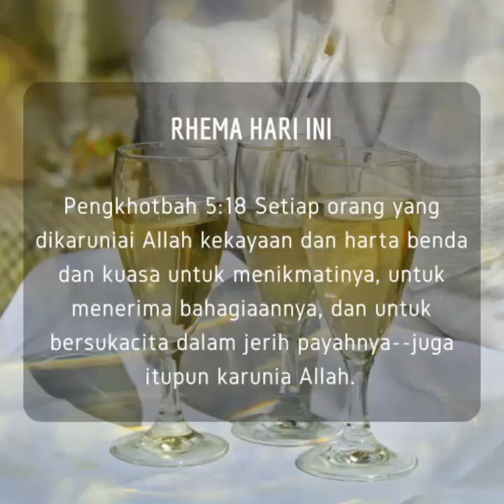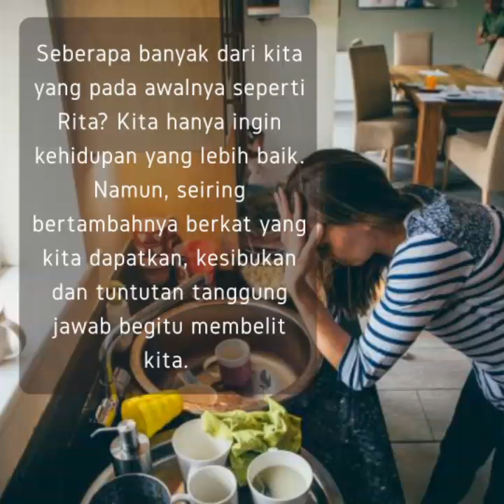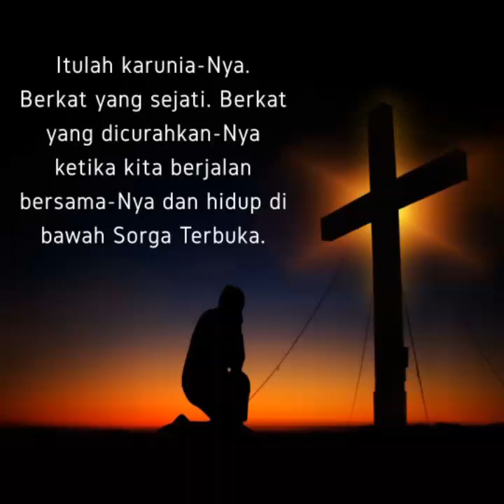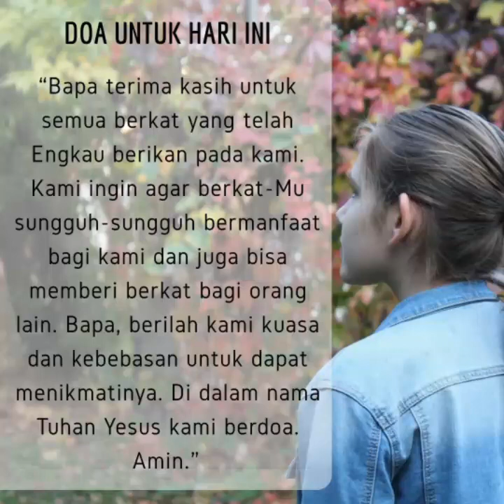Kebebasan Menikmati Berkat | Renungan Keluarga Allah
15 MARET 2018
RENUNGAN KELUARGA ALLAH
HARI 4#
Kebebasan Menikmati Berkat

Pengkhotbah 5:12-19

Pengkhotbah 5:18 Setiap orang yang dikaruniai Allah kekayaan dan harta benda dan kuasa untuk menikmatinya, untuk menerima bahagiannya, dan untuk bersukacita dalam jerih payahnya--juga itupun karunia Allah.

Ketika kedua anaknya masih kecil, Rita hidup dalam kondisi ekonomi yang sangat pas-pasan. Penghasilan suaminya hampir tidak bisa memenuhi kebutuhan keluarga mereka. Rita pun mulai bekerja. Hanya dalam kurun waktu satu tahun, ia dipromosikan untuk jabatan yang cukup tinggi. Kini materi tidak lagi menjadi persoalan bagi keluarganya. Namun, Rita sekarang terlalu sibuk untuk mengurus anak-anak atau menemani suaminya. Saat mereka mendapatkan kesempatan untuk pergi sekeluarga pun, ia tak pernah bisa lepas dari tuntutan pekerjaan. Ponselnya selalu berdering. Seiring waktu, anak-anaknya tumbuh menjadi anak yang pendiam dan tertutup. Hubungan dengan suaminya pun memburuk. Seolah ada jurang yang makin lama makin lebar memisahkan mereka. Hati Rita kosong dan hampa. Lama-kelamaan, ia berubah menjadi pribadi yang cepat marah, sulit puas, dan banyak menuntut.

Seberapa banyak dari kita yang pada awalnya seperti Rita? Kita hanya ingin kehidupan yang lebih baik. Namun, seiring bertambahnya berkat yang kita dapatkan, kesibukan dan tuntutan tanggung jawab begitu membelit kita. Memang, bukan suatu kesalahan bila kita hidup dalam berkat materi, karena memang itulah yang Tuhan mau dan sediakan bagi mereka yang mengasihi-Nya. Namun, untuk apa kekayaan, bila hidup tidak bahagia, keluarga tidak harmonis, atau sakit-sakitan. Kita tidak pernah bisa menikmatinya. Tidak pernah bisa berbagi dengan orang-orang yang dikasihi. Hidup kita bukannya bertambah manis, tetapi malah semakin pahit.

Ya, sering kali berkat materi bukannya membebaskan kita, tetapi semakin menjerat kita dalam kesesakan hidup. Namun, ketahuilah, saat Tuhan memberkati kita, Dia juga menyertakan kebebasan—baik secara roh, jiwa, maupun tubuh—untuk menikmati berkat-Nya. Itulah karunia-Nya. Berkat yang sejati. Berkat yang dicurahkan-Nya ketika kita berjalan bersama-Nya dan hidup di bawah Sorga Terbuka.

RENUNGAN
BERKAT SEJATI adalah ketika Tuhan TIDAK HANYA MEMBERIKAN kita berkat materi, tetapi juga KEBEBASAN untuk menikmatinya

APLIKASI
1. Berkat-berkat apa sajakah yang  Anda dapatkan dari Tuhan? Apakah Anda sudah sungguh-sungguh menikmatinya?
2. Hal-hal apa yang menghalangi Anda untuk dapat menikmati berkat?
3. Apa yang harus Anda lakukan untuk mendapatkan kebebasan dan kuasa untuk menikmati berkat dari Tuhan?

“Bapa terima kasih untuk semua berkat yang telah Engkau berikan pada kami. Kami ingin agar berkat-Mu sungguh-sungguh bermanfaat bagi kami dan juga bisa memberi berkat bagi orang lain. Bapa, berilah kami kuasa dan kebebasan untuk dapat menikmatinya. Di dalam nama Tuhan Yesus kami berdoa. Amin.”

Yeremia 4-6